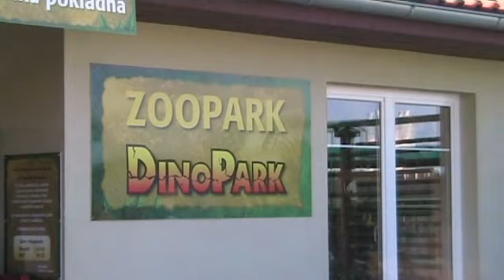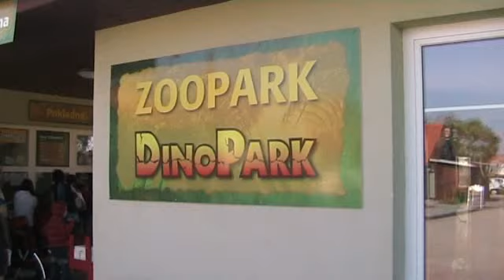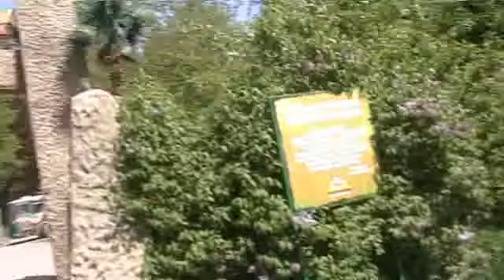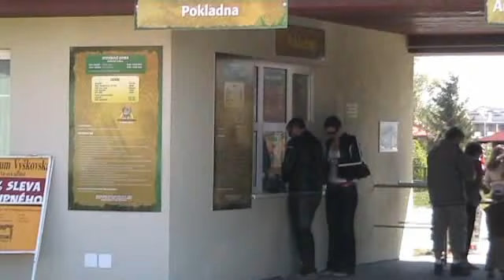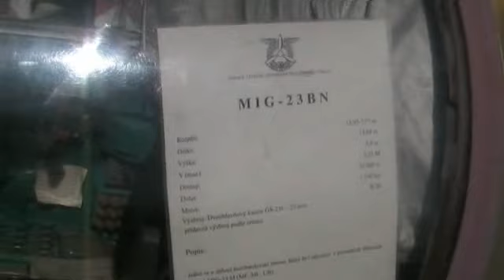Dinopark + Muzeum letecké a pozemní techniky Vyškov 2009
Dinopark + Muzeum letecké a pozemní techniky Vyškov 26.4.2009.
This will support the time allocated to their creation, thank you."